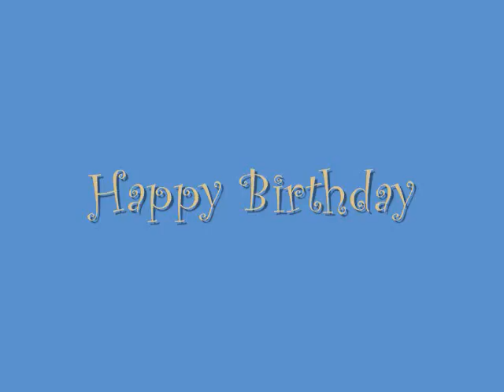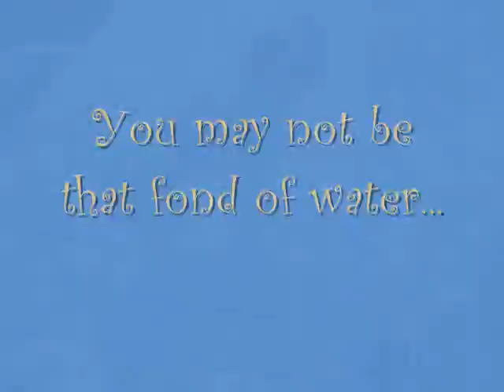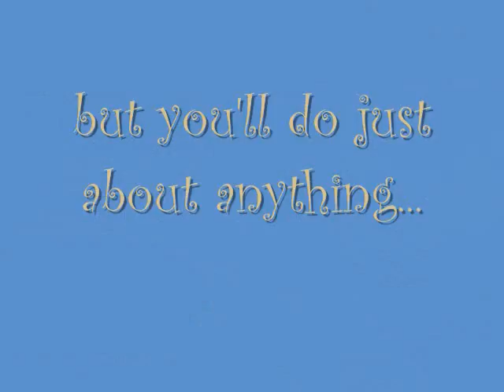Hero2ndBday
Happy 2nd Birthday to my crazy, lovable, birdy, beautiful Brittany, Hero!

Credits: Music "99 Red Balloons" by Goldfinger